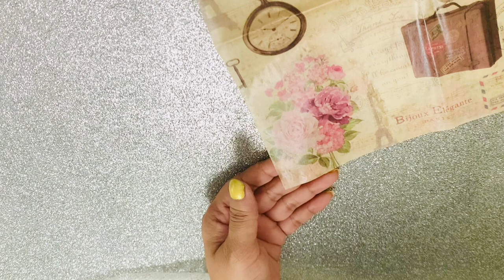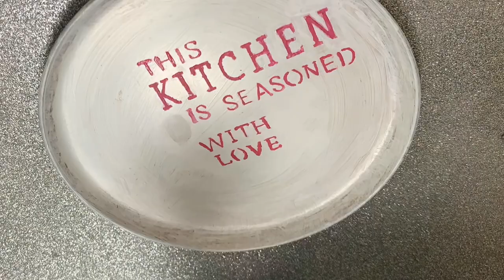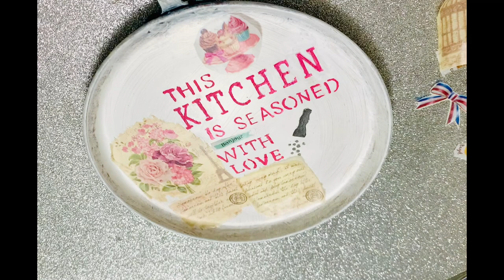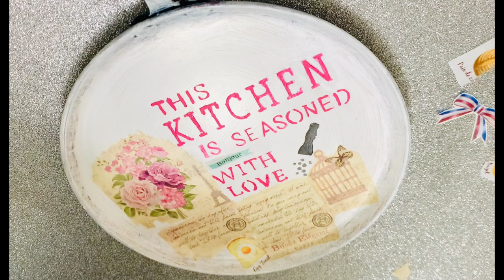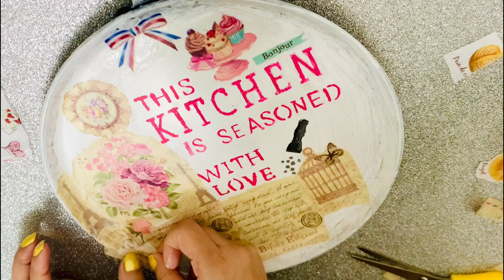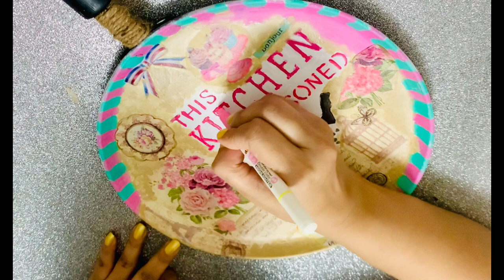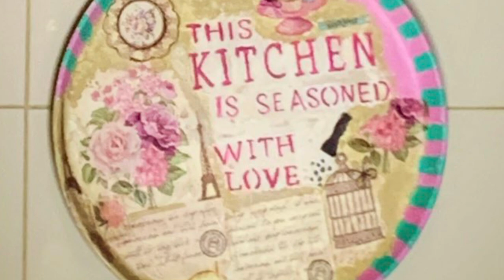French Country Shabby Chic Decoupage on Pan/How to Upcycle Old Frying Pan/Prints and Patterns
In today's video I am upcycling an old Frying pan with decoupage technique in French Country Shabby Chic Theme.
This video is part of Charity Craft Challenge hosted by
What's Jamie Making

and
Connie's Creative creations

Google form for Voting